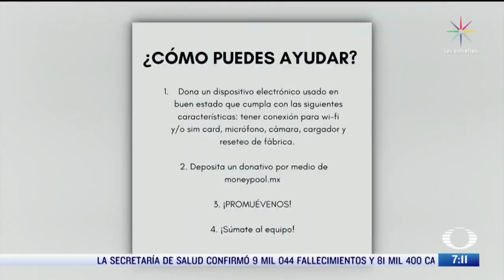Donan tabletas a hospitales por Coronavirus - Despierta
Si usted piensa que su tableta ya no sirve o está muy vieja, pasada de moda, vea lo que puede hacer por alguien en estos tiempos de pandemia